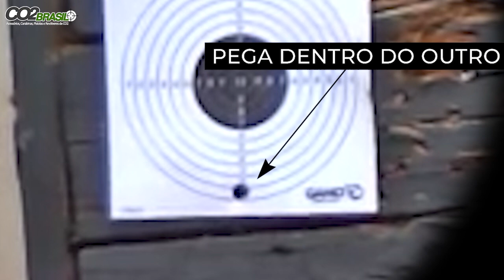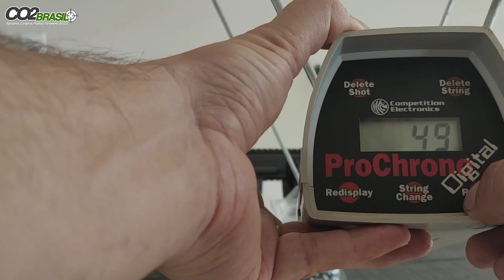Chumbo Estrela Prata Cabeça Dupla 9mm 108gr Desligando Porquinho Dessa Vida 01#chumbocabecadupla9mm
Cabeça Dupla 9mm

Flip Caps:

MicroSD Cartão de Memoria:

VÁLVULA REGULADORA:

CILINDRO 450CC 300BAR:

CABEÇA QR 50

FITA CAMUFLADA

BOLSA FERRAMENTA

CANETA LIMPEZA LUNETA:

CORDA DE LIMPEZA:

MIRA REBATÍVEL:

FOREGRIP VERTICAL:

MIRA ANGULAR:

CASE SOFT CARABINA:

LUNETA 2*6x32 AOE :

MALA CASE SOFT:

CORTADOR DE CHUMBO:

SUPRESSOR DA CHINA:

SUPORTE MOUNT LUNETA:

RED DOT:

MIRA ABERTA:

BOMBA MANUAL PCP:

COMPRESSOR PORTÁTIL PCP:

ELEVADOR DE TRILHO:

BIPÉ PLASTICO:

BANDOLEIRA TÁTICA:

ZARELHO TÁTICO:

MIRA ABERTA:

BIPÉ METAL:

LASER VERDE:

LASER VERMELHO:

CORDA LIMPEZA:

BATERIA LR41

BATERIA CR2

BATERIA CR2025

KIT PARA ESTILINGUE:

MOLINETE PARA ARCO:

MOUNT COM ABSORVIÇÃO DE IMPACTO: